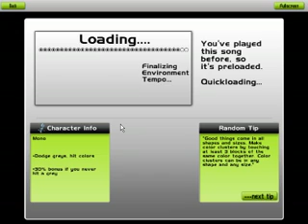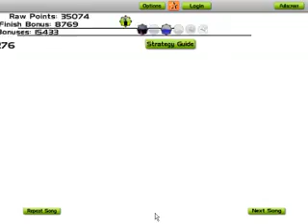Eiffel 65 Move Your Body Audiosurf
Just me playin the most AWESOME GAME IN THE WORLD!!!
Song : Eiffel 65 - Move Your Body

x.